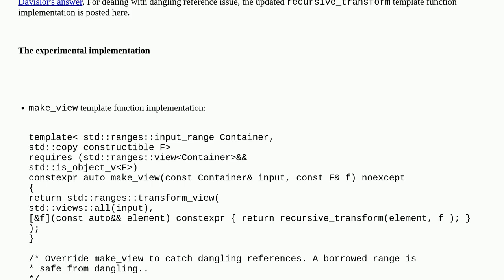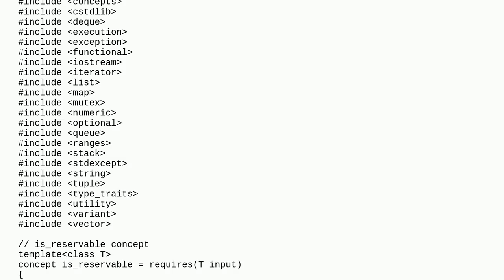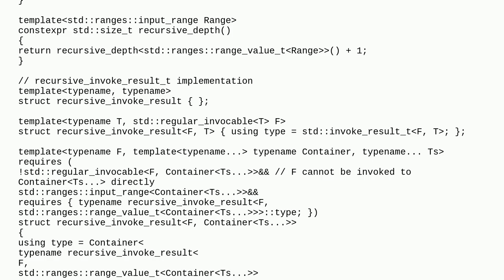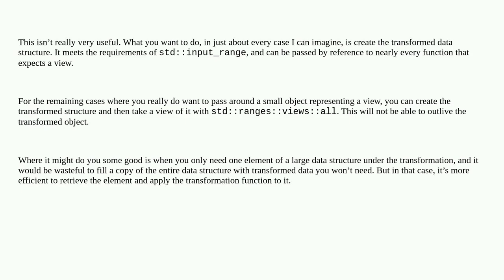The usages of make_view Template Function in C++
A special thanks goes out to the community

  constrained-templates c++20 template recursion c++